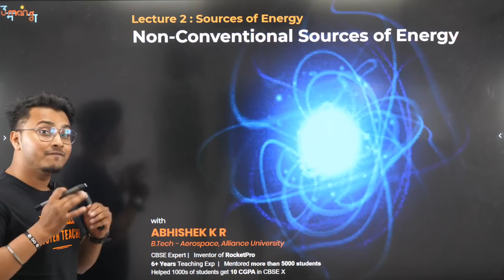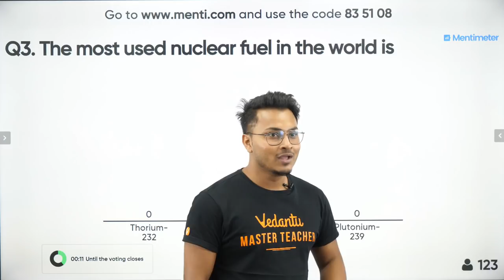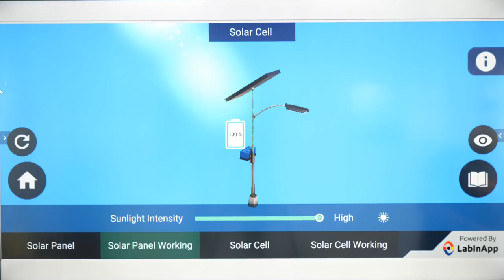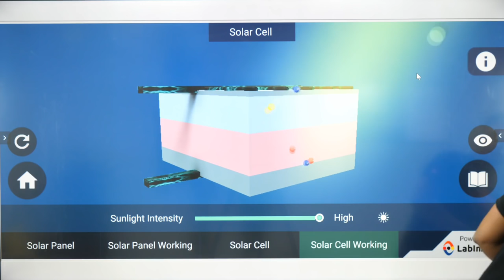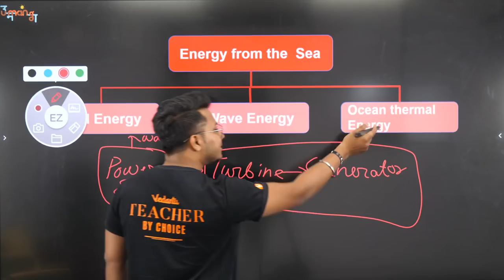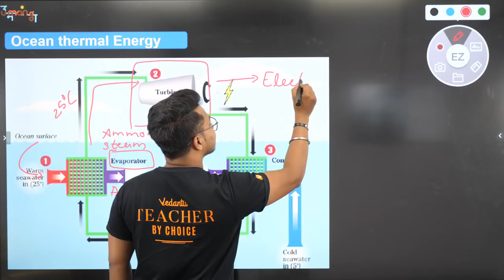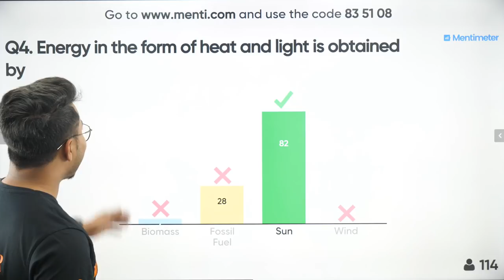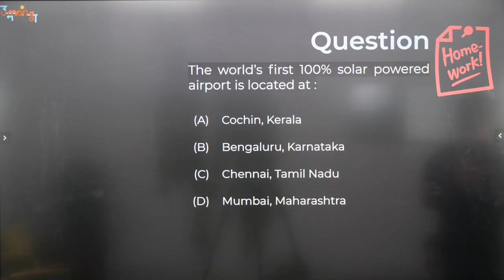Sources of Energy | L2 | CBSE Physics | Science Chapter 14 | NCERT Solutions | Vedantu Class 10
Sources of Energy - Class 10 Physics - NCERT Solutions

Timestamp:
00:00-Introduction,
03:19-Recap(flashback),
03:40-Menti quiz,
09:56-non-conventional sources,
14:00-Solar energy,
24:29-Energy from the sea,
36:09-Menti Quiz

In today's session, Physics Master Teacher Abhishek Sir takes you through the topic - "Sources of Energy", as it is one of the most important and scoring topics in Physics, CBSE Class 10 of NCERT Science Books.

Abhishek Sir enlightens you with CBSE Class 10 exam preparation strategy for Science (Physics) with in-depth explanations and how to revise crucial topics. This session will be mainly around the topic - "Sources of Energy" with the proper explanation which in turn helps in an easier understanding of the basic concepts to solve problems and get good marks in CBSE Board Exams. In today's class, Abhishek Sir will talk about the topic and share some preparation tips on how to score more marks in CBSE Class 10 Science (Physics) Exam.